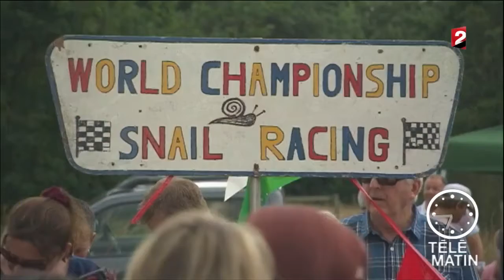Sport - 20160718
Actualités sportives du 18/07